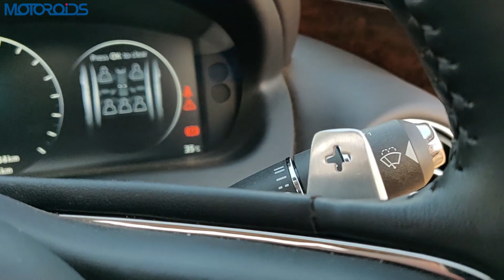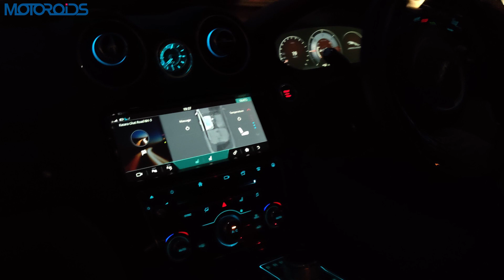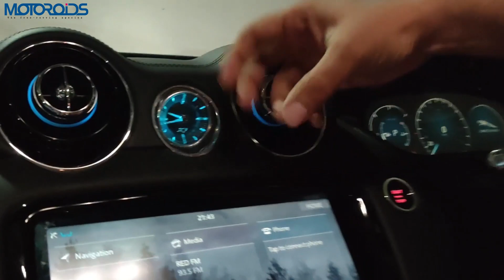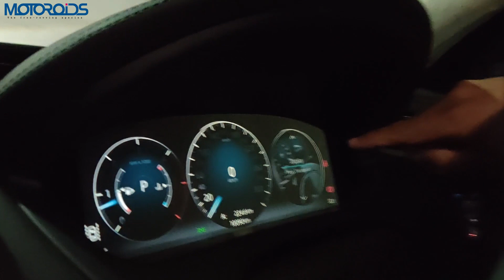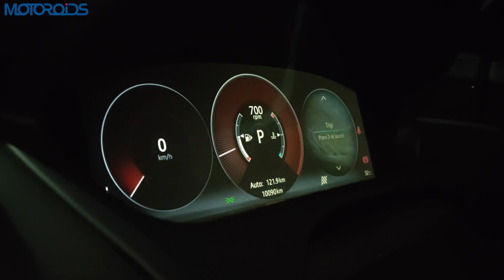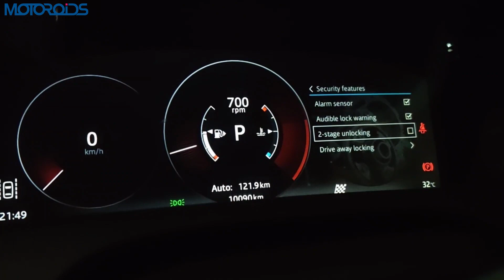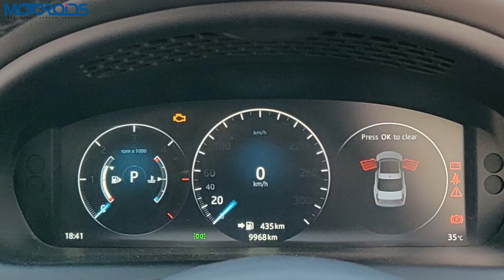Jaguar XJ 50 in-Depth Review Part 3 | Hindi | Drive Feel and Driver Aids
Jaguar XJ 50 in-depth review!

The XJ 50 commemorates the 50 years of the XJ, which is the top of the line luxury sedan from Jaguar. In this review, we talk about the drive feel and comfort of the XJ 50.

The XJ is powered by a 3.0 litre V6 diesel with 300PS of peak power and almost 700Nm of peak torque. The car is priced at INR 1.3 crore on the road and is the least expensive car in its segment.

Gear we use to shoot and other cool stuff!

00:00 - Introduction
00:14 - Driving Experience/ Power/Torque
01:03 - Transmission
01:47 - Driving Modes
05:37 - Fuel Efficiency
06:32 - Instrument Console
11:54 - Conclusion/Pricing